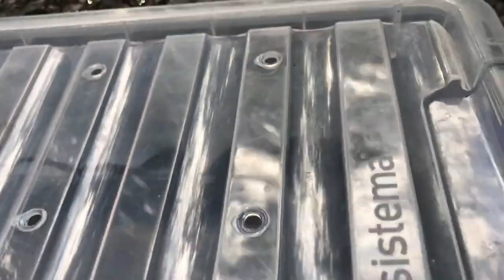The Keelback That Nearly Got Shovelled